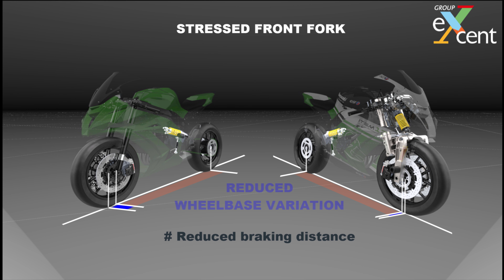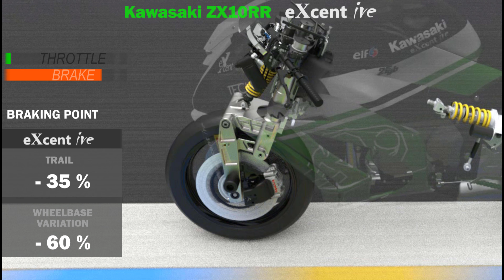Fork eXcentive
Fork with deformable quadrilateral for motorcycle